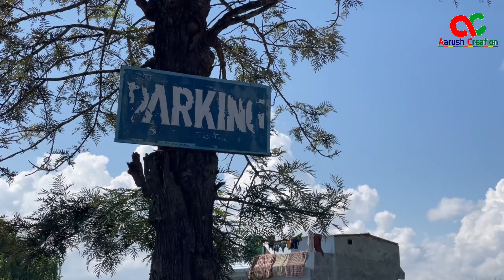Bulbule Surkhet । बुलबुले सुर्खेत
Aarush Creation Regularly updates the video News, views and shows about Contemporary issues, Literature, Cinema, Video documentary, Interview, Culture, Daily lifestyle, Short Movies, Tips and tricks, Technology and many more!